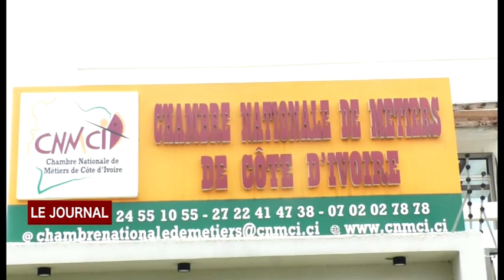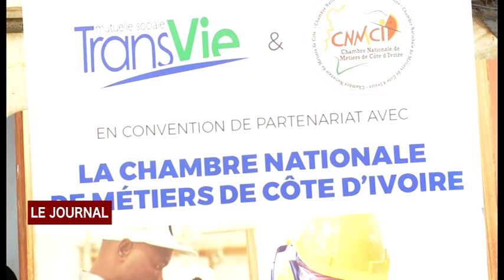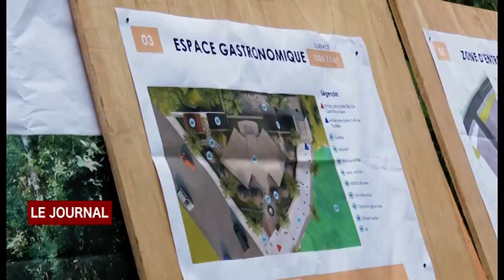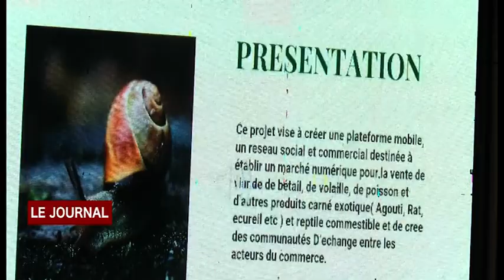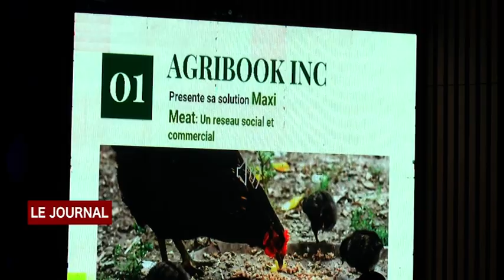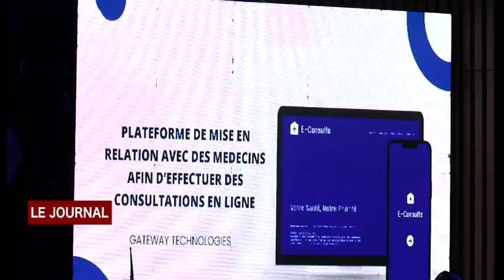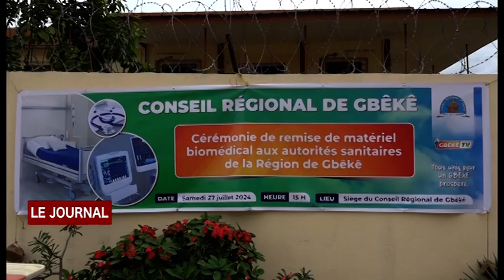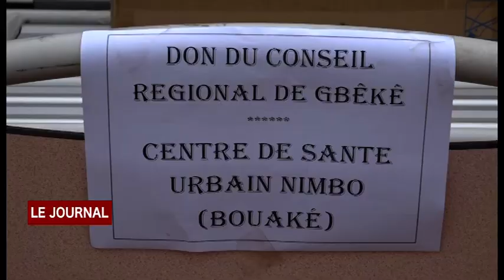JT DU DIMANCHE 11 08 2024